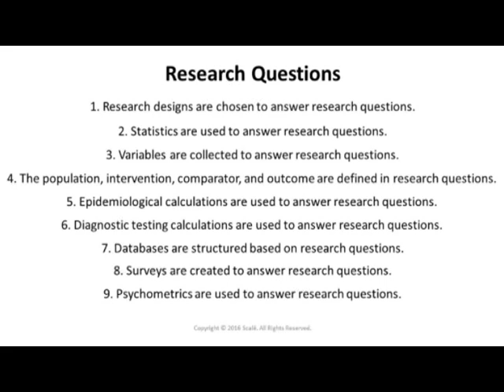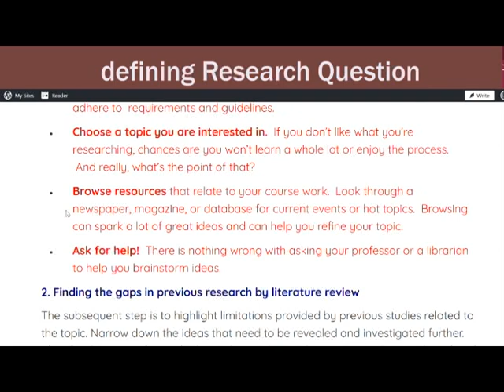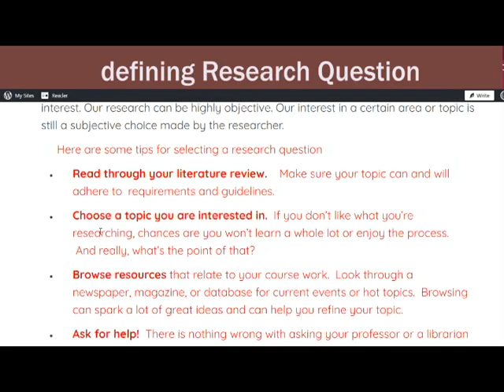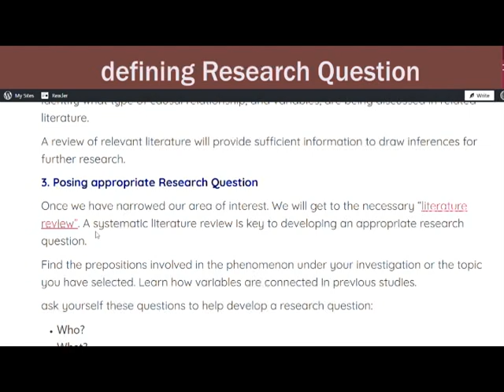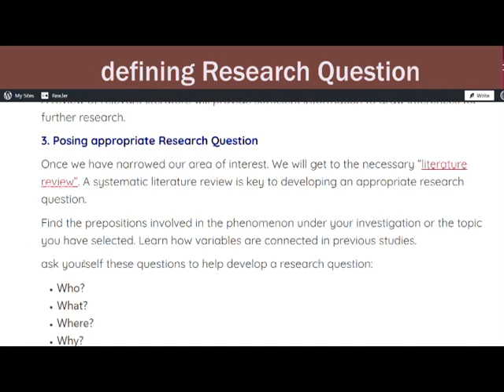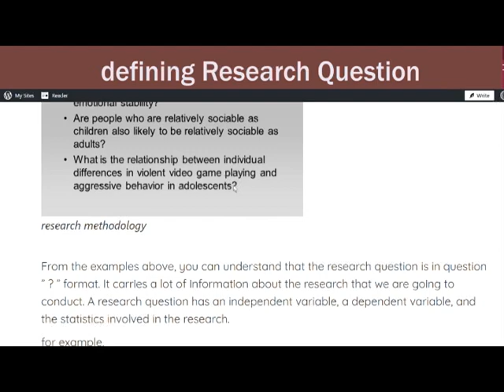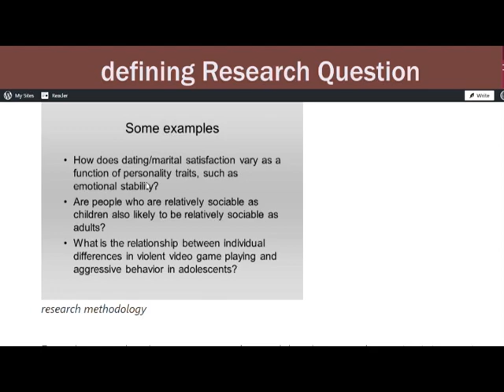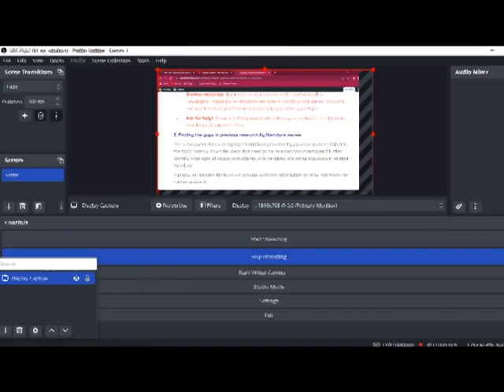How to write a Research Question ] Urdu/Hindi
How do you write a research question?
What are the 3 types of research questions?
How do you introduce a research question in a research proposal?
What is an example of a research question?
What is an example of a research problem?
How do you write a research problem in research?
How to write a research question
sample research questions
what are 5 good research questions?
list of research question examples for students
research question generator
how to write research questions and objectives
research question pdf
examples of good and bad research questions
How to write a problem statement for your research paper